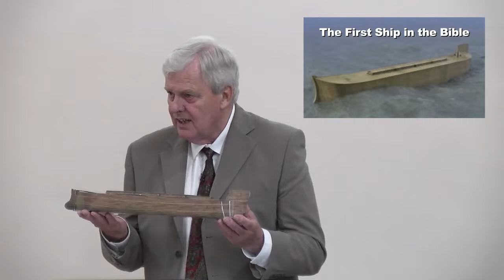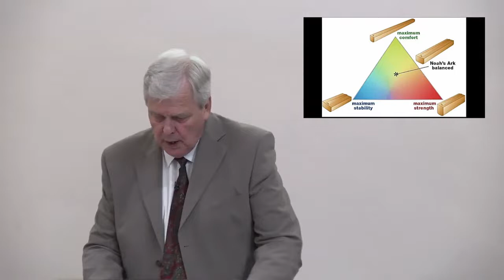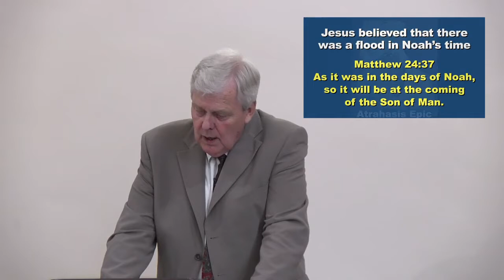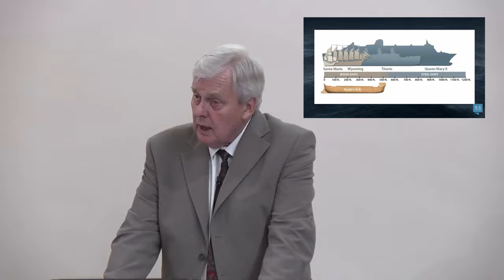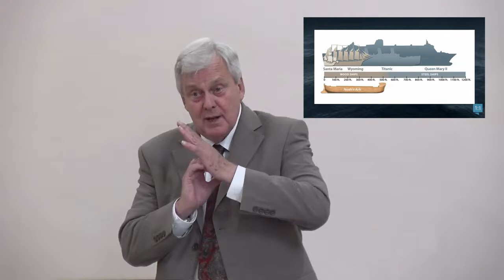'The Genesis of Everything' Part 9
with Mike Hencher. The Genesis of Everything
The book of Genesis is entitled, Berishit, in the Hebrew Bible, meaning “in the beginning”.  There a many theories about how life developed, but none that can adequately explain the question posed by Leibnitz, ‘Why is there something, rather than nothing?’ Genesis explains the beginning of the universe, and goes on to record the creation of the first human beings, the first loving relationship, the first act of disobedience, the first murder leading to the global flood of Noah’s time.  In fact, Genesis is the basis of practically everything and is a must read for any serious student.